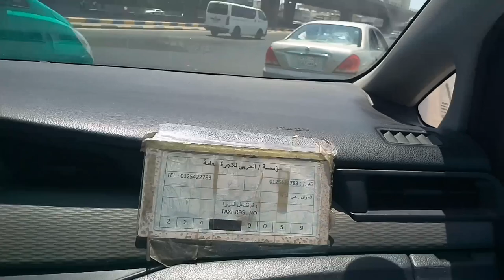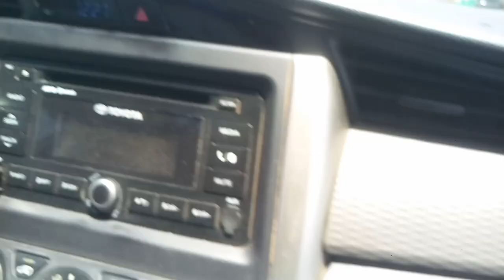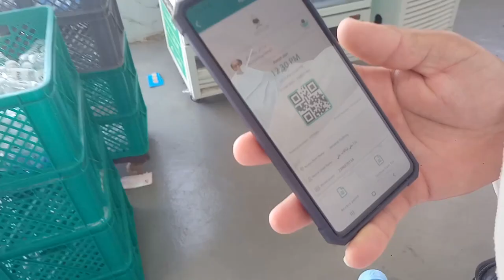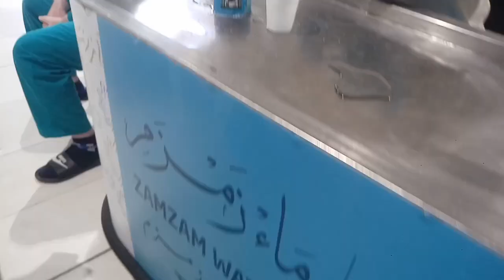A Journey from Jeddah to Makkah to Perform Umrah,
Saudi Arabia Latest Update News today in Urdu and Hindi, Saudi News in Urdu, Today News in Saudi Arabia, A Journey from Jeddah to Makkah to Perform Umrah, Umrah Perform and Live Views of Makkah, How to get the Specification for Umrah?,